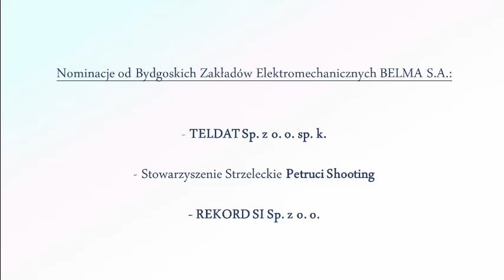GaszynChallenge Belma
Bydgoskie Zakłady Elektromechaniczne "BELMA" S.A.  podjeły wyzwanie Gaszyn Challenge